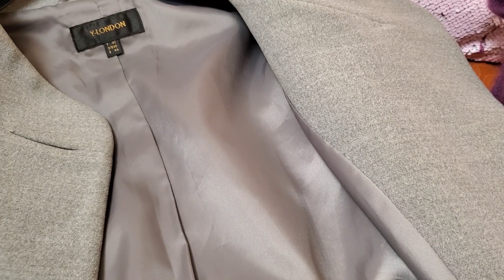ВЛОГ: НАВОЖУ ПОРЯДОК/ ЗАЧИСТКА ВЕХНЕЙ ОДЕЖДЫ